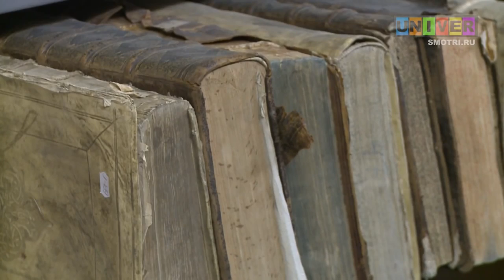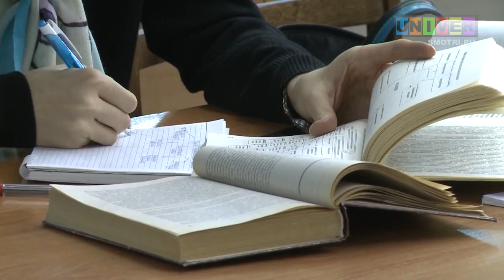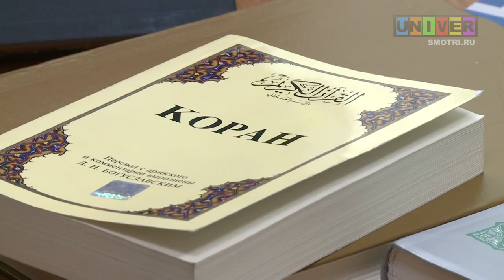Перевода Корана Бетси Шидфар. Рассказывает Ренат Беккин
Научный редактор перевода Ренат Беккин рассказывает о переводе Корана, выполненном Бетси Яковлевной Шидфар. Предлагаемый читателю перевод выполнен выдающимся арабистом, блестящим знатоком средневековой арабской литературы Б.Я. Шидфар (1928—1993).
Бетси Яковлевна трудилась над переводом Священной Книги в общей сложности около двух лет: с 1990 по 1992 г. Не нужно быть специалистом, чтобы понять, насколько это короткий срок для такого фундаментального труда, как перевод Корана, даже если принять во внимание, что за время переводческой и преподавательской работы у Б.Я.Шидфар, безусловно, накопились определенные наработки.